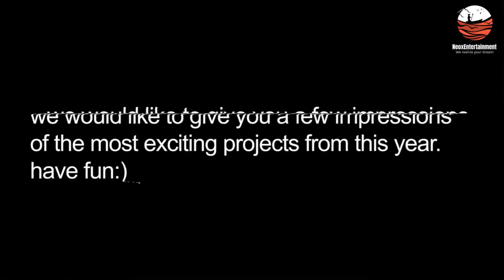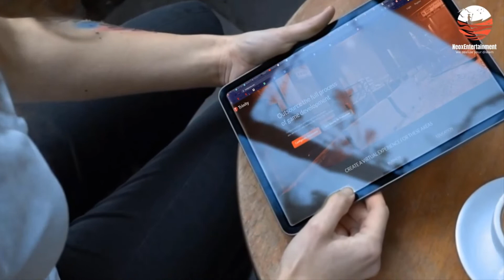Best of Level Design and Gamedev 2021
2021 was an Awesome year.
I met many new people, new Clients, new Developers, and Artists,
and I connected with many people to realize the dream of their own video game!

This year I will release a platform called Trinity to automate this process to help even more people. Also this year you can look forward to
- Trinity
- Unique Metaverse Projects
- Tutorials and Courses about Game development
and the Psychologie behind games and much more...

If you are interested to follow my journey consider a free subscription to this channel so that you don't miss any updates :) Thank you very much for supporting me and this channel I wish you all an awesome new year!

Since i want to Thank you for your Support over the Year i will also offer you a free Strategie session with me where you will learn more about how you can build your first Metaverse Application or Game with Unreal Engine